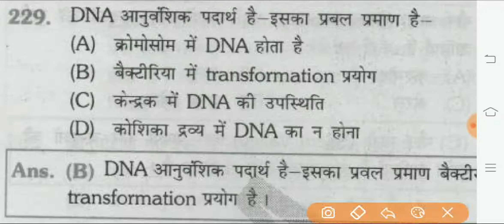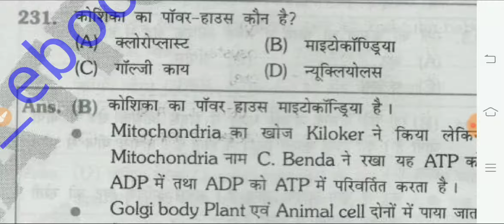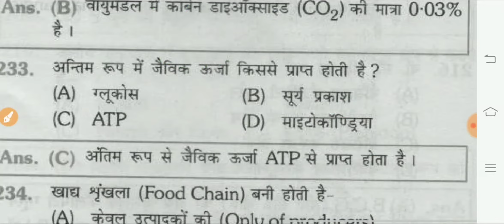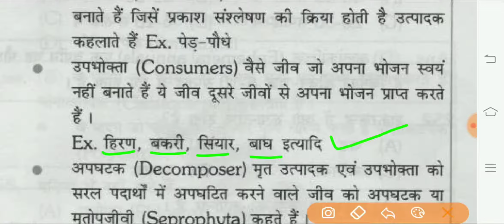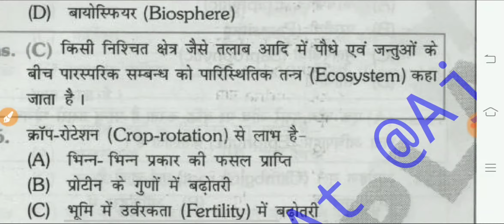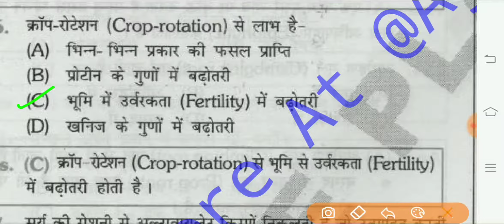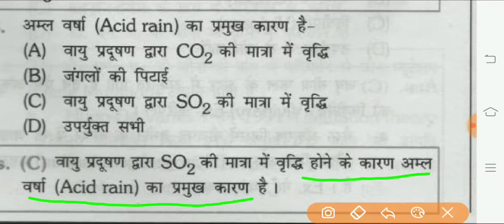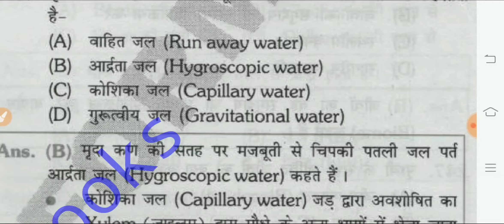upums,cpnet- Saifai/,GSVM-kanpur/BHU/Kgmu,entrance exam/बायोलॉजी क्वेश्चन/ नर्सिंग,पैरामेडिकल,2020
Upums cpnet imp Question/Bsc Nursing imp questions/GSVM Bsc Nursing imp questions/Upums cpnet 2020 upums,cpnet- Saifai/,GSVM-kanpur/BHU/Kgmu,entrance exam/बायोलॉजी क्वेश्चन/ नर्सिंग,पैरामेडिकल,2020

.हाँ sabhi सवाल पिछले वर्ष प्रश्न hai jo नर्सिंग पैरामेडिकल फार्मेसी के liye बहुत सबसे महत्वपूर्ण सवाल है
welcome to my new channel create biology and Chemistry conceptual question for NEET/AIIMS/ZIPMER//PARAMEDICAL/NURSING medical exam

-My mobile and WhatsApp number

entrance exams
-NEET/AIIMS/ZIPMER